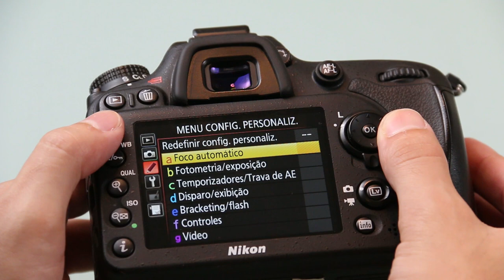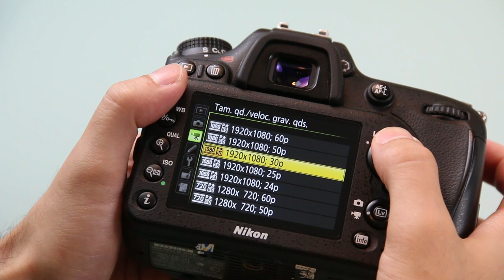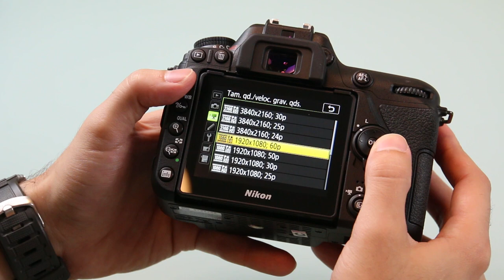Linha D7000 - Nikon - D7000 x D7100 x D7200 x D7500 - Qual câmera escolher?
Desde o lançamento da D7000, a Nikon vem adicionando recursos interessantes nas câmeras da linha D7000, neste vídeo você acompanha as principais características de cada uma até o Lançamento - D7500. Qual você escolhe? Deixe seu comentário! Curta nosso canal e acione o sininho.